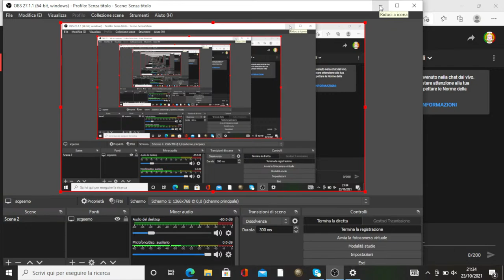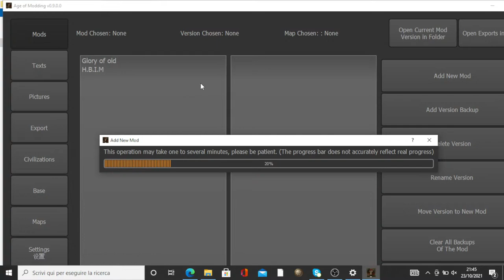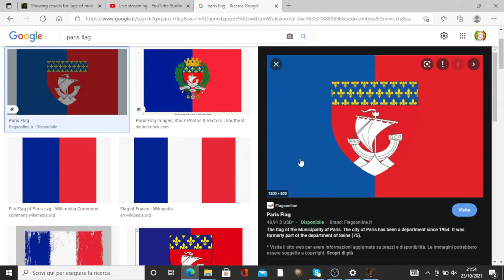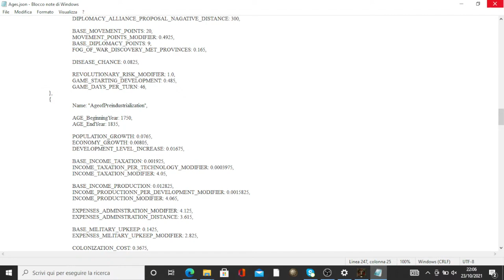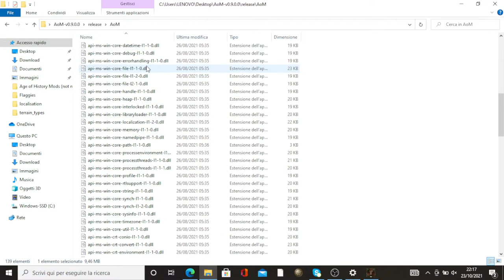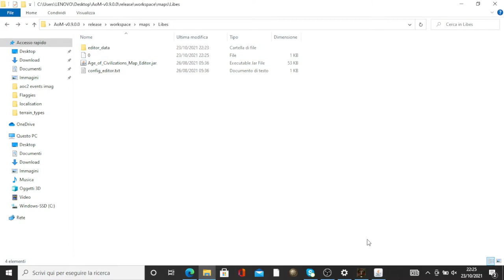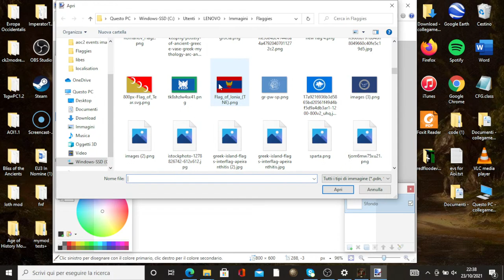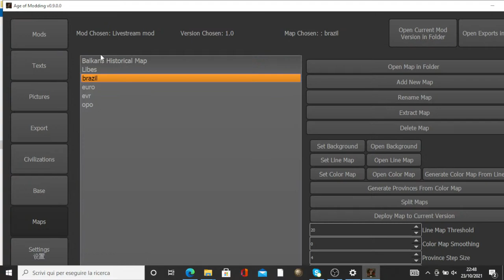How to make an Age of History 2 mod